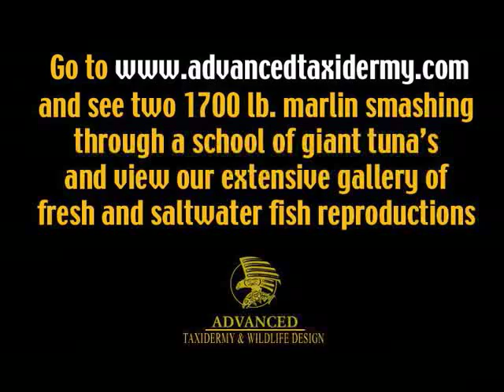Fish Mounts fish mounted Replicas Taxidermy Fish Mounts Replica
Fish Mounts, fish mounted Replicas, Taxidermy Fish Mounts, Fish Replicas, See two 1700 lb. Malin. Mounted Fish reproductions and fiberglass fish mounted.